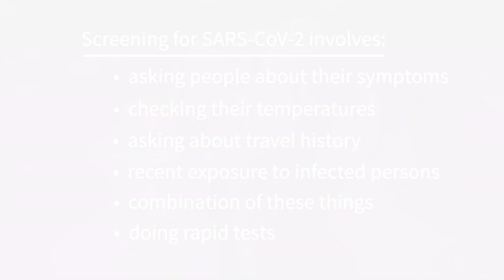Universal screening for SARS‐CoV‐2 infection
Screening for COVID-19 can include temperature checks, or asking about international travel or contact with COVID-19 cases, or rapid tests. This systematic review looked at the evidence to answer - How effective is screening for COVID-19?